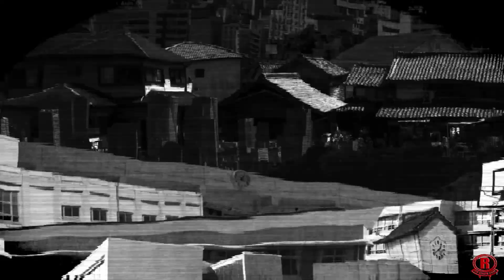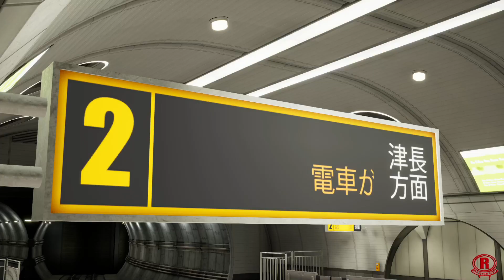The Caligula Effect 2 (PS5) English - Gameplay Walkthrough Part 1 [1080p 60fps]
The Caligula Effect 2 - gameplay walkthrough part 1 on PS5. Expect improved visuals and faster loading times. Gameplay is played in 4K but recorded in 1080p & 60fps. This game launches on October 19th, 2021 on Playstation 4/5 & Nintendo Switch. This gameplay contains spoilers for story and characters!!